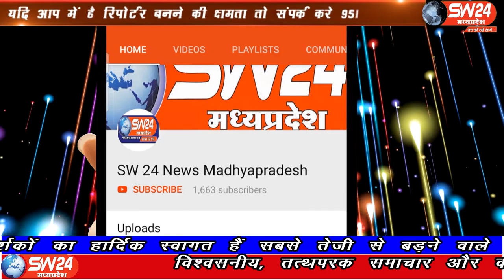SW 24 News Madhyapradesh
भोपाल कोरोना ब्रीफिंग में गृहमंत्री नरोत्तम मिश्रा ने बताया की पहले प्रदेश में कई जिले ऐसे थे जहां पर शनिवार और रविवार को बंद रहता था लेकिन आज की बैठक में फैसला लिया गया है। भोपाल से ताहीर खान की रिर्पोट